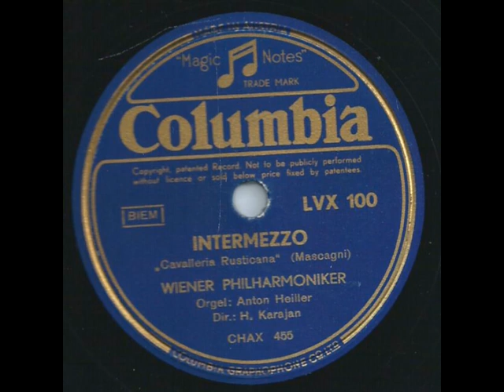Intermezzo aus Cavalliera Rusticana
WIENER PHILHARMONIKER
Leitung Herbert von Karajan
Columbia LVX 100
written by: Pietro Mascagni
Matrize: CHAX 455-1